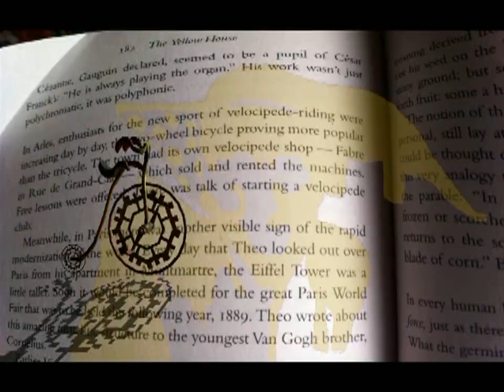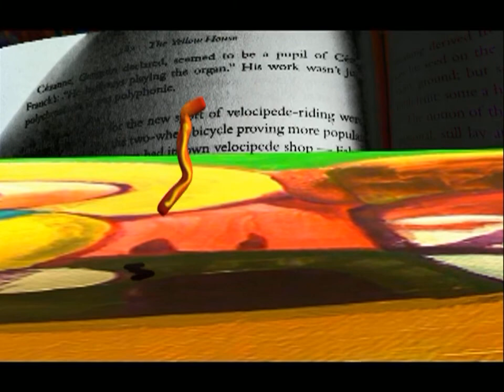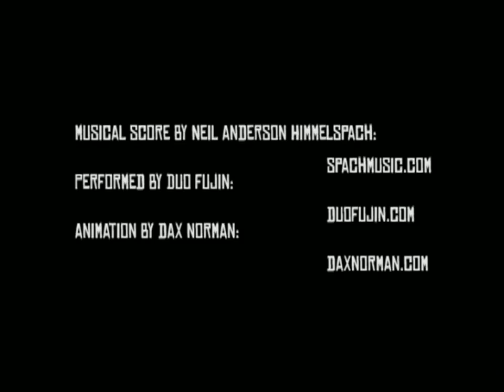GoNZo and the Velocipede (full movie)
music composed by Neil Anderson-Himmelspach.  Performed by Duo Fujin.
animation cartoon by dax norman.